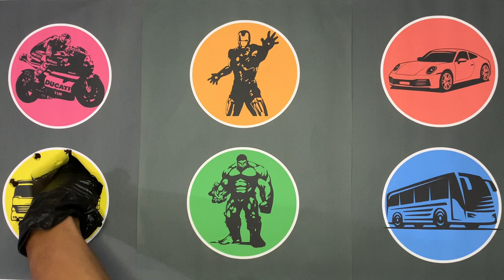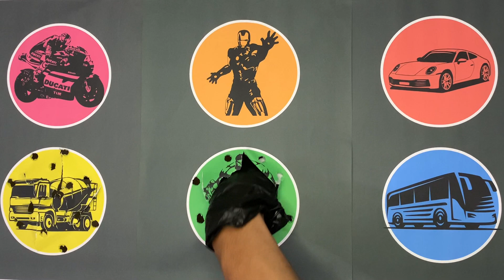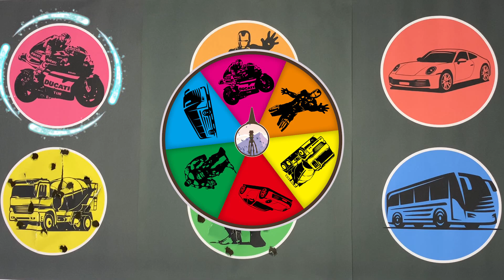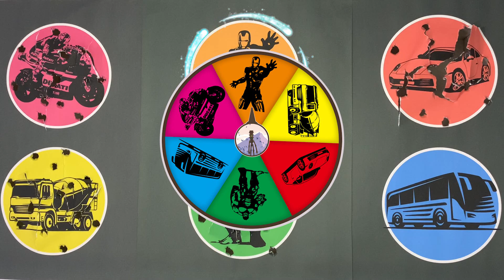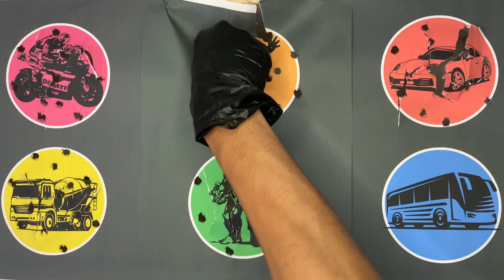Tebak Gambar Creepypasta Hulk, Ironman, Truk Molen, MotoGp, Bus Sekolah, Hot Wheels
Terimakasih Teman - Teman, Ayo Like, Komen dan Subsrcibe channel Siren Head Lampu Lalu Lintas supaya anda menjadi orang pertama yang nonton video terbaru